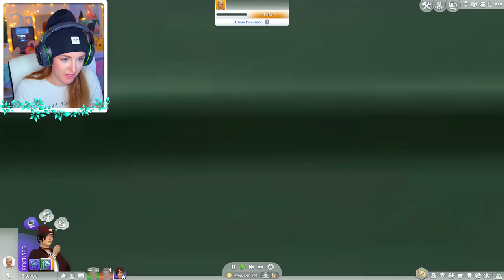WE FOUND THE MOTHER! 🤪 (The Sims 4 StrangerVille #4)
t͟͏͙̮̝̥̀̀̕h̷̨̧̦̦͕̟̬̬̞̀͘é҉̙̜̙̫͎͇͙͍̩̱ ̡͕̠̘̝̬̤̼̹͈̟̮͔͖͚̪̘̗͈̳̕͟m͏̧̩̦̗̹̮̲͎͘͞o̡͙̖̙̜̘̠̗͓̯̭̭̲̻̠̺͝ţ̦̹̺̻̺̝̝̘͉̱̱͘͘h̯̮̘̫̮͖̩̜̕͞ͅͅe͢͏̮͉̳̭͕̩̜̭͔̯͕̩r̤͕͕̣͓̝͎̝̠͉̮̪̹̤͉͟ ̧̦̹̺̬̫͍ͅc̴͕̥̜̼̘̱̬̗͙͖̹̖̥͕̱͠a͏̶̜͍͔̲͖̭̭̮͈̞͓̼̀ͅl̶̡̢̧̖͚͙̱̲̺͉̬̹̺̥͘ͅl̵̢͕̭̜͙̖̥̼̥̼̞̥̪̙̟͎̠̬̞͟͜s̷̶̨̫̱͙͍̩
̴̡̩̜̖͚̯̺̠̺̹͕̥̳͙̬̦̲̖͍͠h̟̘̯͈̥͓͈̕͜͝͝ḛ̶͍͖̝͠ ͠҉̧͇̖̣̠̣̣̱̪̳̗̖̜̙̩͞w̷̨̡̡̠̻͕͓̣̻̙͈̬̗̩̼̺̦͞ͅi̷̶̫̫͓̗̻̺ț̢̧̳̫̮̝͈͍̦̬͖͜͟͠h̢͠҉̲̻͇̼̘ ̵̛̬͇̜̣͇̗́͢͡e̷̡̢̡͕̼͖͔̘̤̹̰̦̟̖͡y̯̩̳͖̤̭̤̪̱̼̰͖͙͜͟e̶̡̨̙̣͙̕͢ş̴̸̦̭̤̳̯͈̮̲͚̮̭̙̥́ ̢͎͈̼͔͉͚͉͔̜̜͍̫̱̹͉͓͉̮͜r͟͡҉̘̗̬͉̞̲̺͖̯͇͍̦̝̥̳͉̠͙͜ę̷͇̩̤̣̥̝̥̹̼͎̠̙̦̟̼̩̭s҉̵̢̗͍̲͖͍̠͇͟p̧̡̜͉̯̥̣̱͘o̷̻̜͕̬̖̠̻̩͔͓̘̦ń̵̷̜̤͖͟d̷̴̨͇͇̞͇̟̞͕͈͈̠̠́ͅś̡͕̫̯͍̫̭̠̮̝̖̖̟͔̰̯̬̻̭́͘͠
̷̴̷͔̰̱͔͎̙͈̫͎͙̀͞ḩ͚̗̟̼̱̯̹͠e̡̩̙̣͎̮̖͟ͅ ͏̡̠̩̖̥̯͔͞ͅw̵̶̳͈̹͔̙̰͓̲i҉̷̡̹̻̠̥͉̞͇̥͔̱̦̹͝ͅl҉̢͙̞̞̺͇̬̱l͏͙̩͕̟̝̻̜̻͉͖ͅ ́҉͏̲̯̳̯̭͎̮̜̹̺͕̮̯̫͔̖͙͞ͅb̢̡͙̗̘̘̬͓͎̘̟͎̙̹̪̻̰̼̫͍̙̕͞è̢̹̪̘̹͚̣̖̦̲̬̼͜͢͠ ̵̲̫͍͚̳̞̪̞͎̻͎͚̤̫̦͜͠ͅͅc̸͝͠҉̗͉̪̭̱̱̗͈̻͚̟̙̣̺̝̘͕͈ͅl̸̛̩͔͓̼̪̙̀a͏̛҉̶̥̖̜̬̹̲̣̺̲i̶̖̺͚̘̭͖̘ḿ͉̳͇̪̰̳̪͇͖̬̰͍̲̲̼̦̕͞ę̢͞҉̘̟͖̖̗̠͎̳d̷͝҉͍̣̤̤̤͎̹ ̗͇̯͉͍̰̬͕̟̟͚͈̭̺̹̙͢͟͝t̟͎̜̻̹̺̙̻̻̗̀͝͡w̸̵̶̢͉̯̳̥̱̞̖̪̗̱̙͓͔i̫͎̤̼͝c̸̸̨̤̯͚͉̫̜͡ę̧̰̣̳̹̥̠͚̣͈̱̬̻̭̦̞̱̹̼ͅ